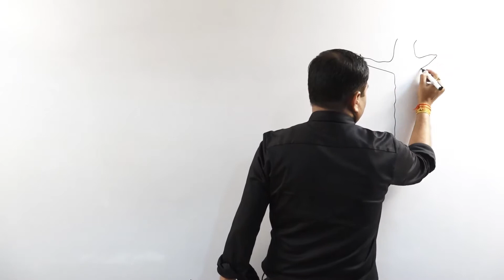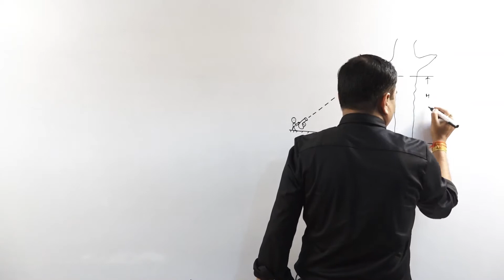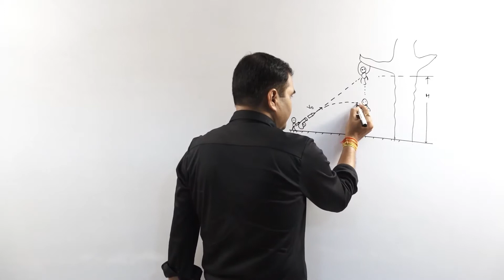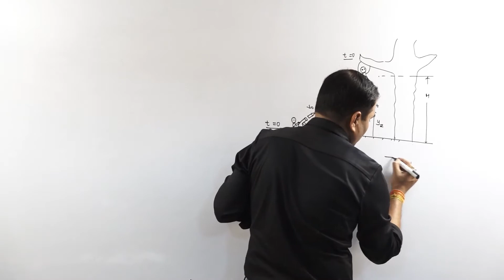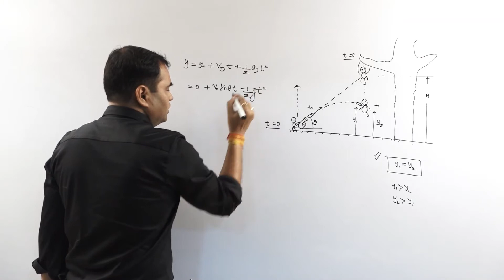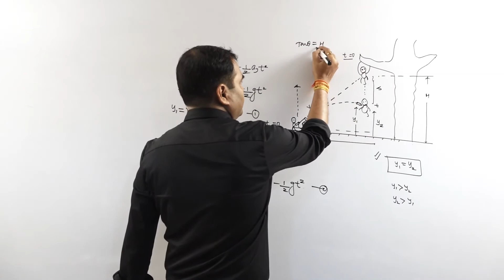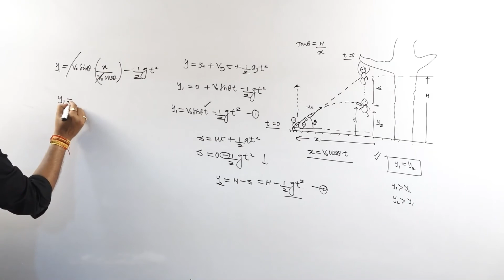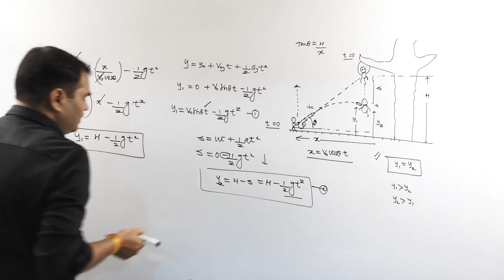Monkey & Hunter problem from Projectile Motion